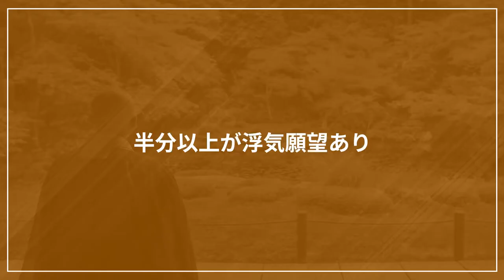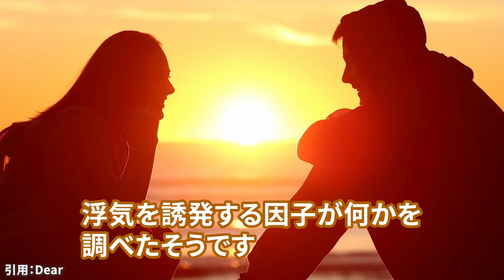浮気をされた時の対処法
もしも、パートナーのスマホを偶然見てしまい、浮気が発覚したとします。その時、あなたならどう対処しますか？

〈サンゾウ法師の自己紹介〉
普段は、関西圏の京阪神エリアにて日々僧侶の活動をしております。仏の教えを正しく伝えていく為、このチャンネルを開設しました。ユーモラスなものから、心の中にある不安を取り除くものなどさまざまな内容でお伝えしていきますので、是非チャンネル登録をよろしくお願いいたします。

私が監修するまごころ完結葬現在お葬儀や法要についてご検討中の方は是非ご覧ください。
また、ご質問や疑問などお気軽にご連絡ください。